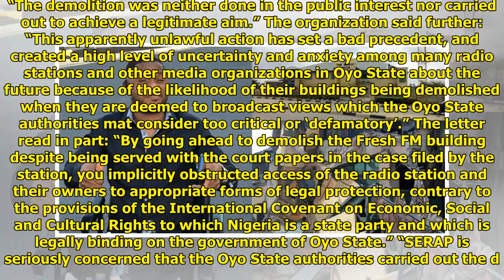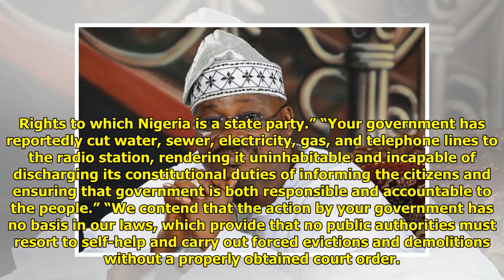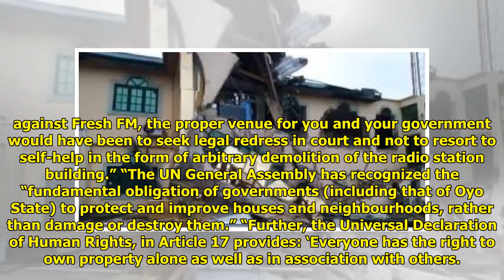Oyo State Government Slammed With Threat Of Legal Action Over Demolition Of Ayefele's FreshFM